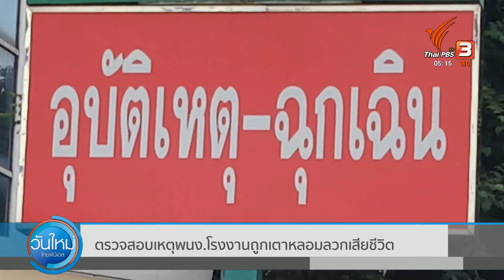ตรวจสอบเหตุพนง.โรงงานถูกเตาหลอมลวกเสียชีวิต | วันใหม่ ไทยพีบีเอส | 25 ก.ค. 66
กรณีที่มี พนักงานโรงงาน ใน จังหวัดสมุทรปราการ ถูกไอความร้อนจากเตาหลอมลวกตามร่างกาย ได้รับบาดเจ็บสาหัส และ ต้องนั่งรถ 2 แถว ของบริษัทไปโรงพยาบาลด้วยตัวเอง แทนที่จะมีรถพยาบาลมารับ ล่าสุด พนักงานคนนี้เสียชีวิตแล้ว ขณะที่ เจ้าหน้าที่ที่เกี่ยวข้องเข้าเก็บข้อมูล แจ้งสิทธิ์ให้ญาติทราบ รวมทั้ง เร่งสอบสวน เพื่อพิสูจน์ทราบข้อเท็จจริง